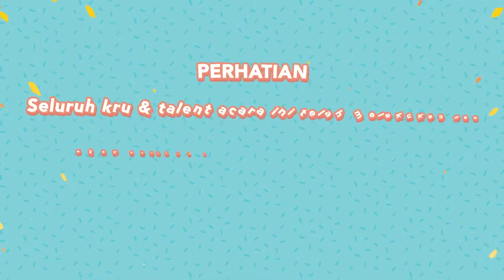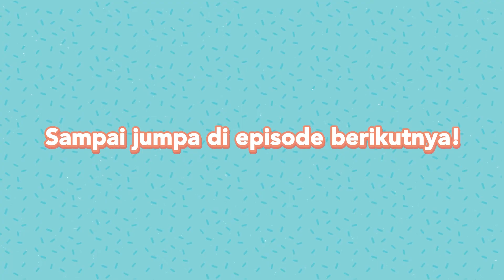SENGIT! Penentuan Si Paling Pinter Lemonion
Halo, Lemonizen! Kalo udah nonton episode Lemoniplay Show sebelumnya, pasti tahu kalau games bareng Geng Pinter Lemonion belum selesai nih. Masih bermain BAKMOJI alias Tebak Emoji sambil ngemil Chimi, akhirnya terungkap siapa yang jadi juaranya. Apakah Hendia, Taya, atau Rigel? Daripada nebak-nebak, langsung aja cari tahu jawabannya di episode kali inii!
Apa itu Lemonilo?
Lemonilo adalah ekosistem hidup sehat yang memiliki misi membantu masyarakat Indonesia menjadi lebih bahagia dan produktif dengan menjalankan hidup sehat yang mudah dan terjangkau. Bersama dengan mitra UKM terpilih, Lemonilo menciptakan berbagai jenis produk sehat dan alami yang bebas dari 100+ bahan sintetis berbahaya.